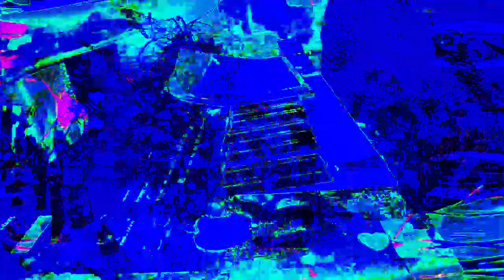11 minutes 39 or 40 second type video mixes made in Max 8 *Photosensitivity Warning*